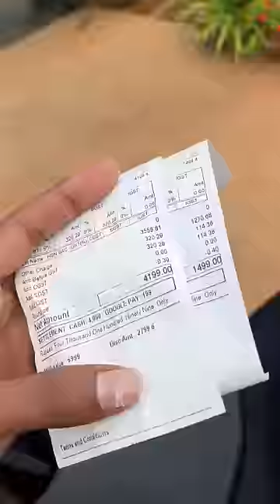😱Costly-யான shoe வாங்கியாச்சு 🤯⁉️